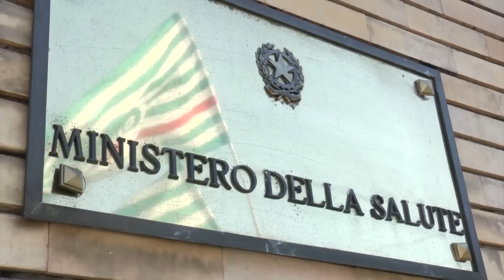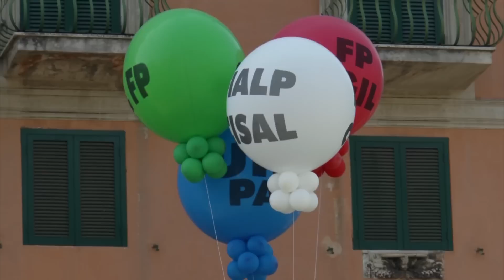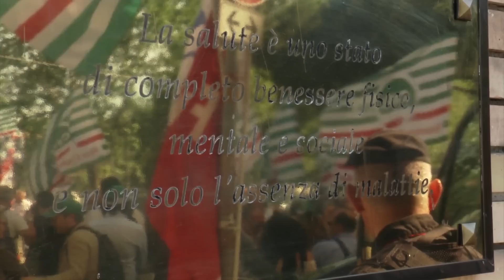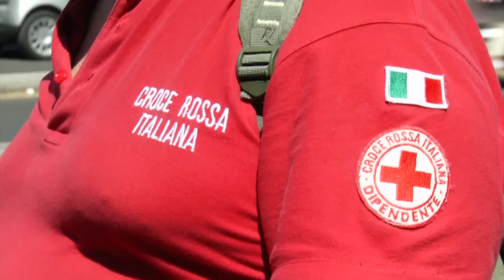Croce Rossa Italiana, lavoratori in piazza a Roma - 11 aprile 2015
Roma, 11 aprile 2015. I lavoratori della Croce Rossa Italiana scendono in piazza a Roma con Fp-Cgil Cisl-Fp Uil-Pa e Fialp-Cisal contro la finta riforma del governo e per difendere servizi, posti di lavoro e salari. La Cri può dare molto al paese. Difendiamola!